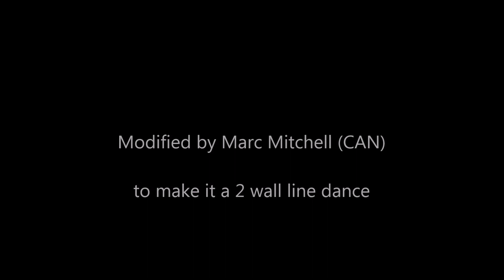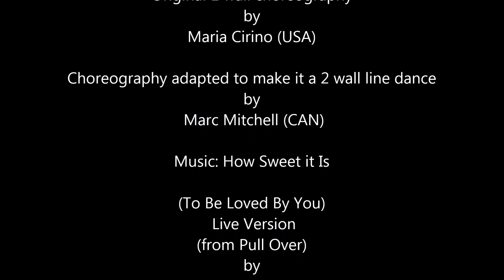How Sweet It Is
Choreography by Maria Cirino (USA) -  Original 1 wall dance - August 2021
Line Dance Modified by Marc Mitchell (CAN) -to make it a 2 wall line dance
Music: How Sweet It Is (To Be Loved by You)by James Taylor
Live version (from Pull Over)
32 count line dance